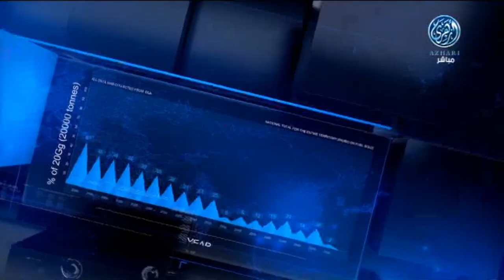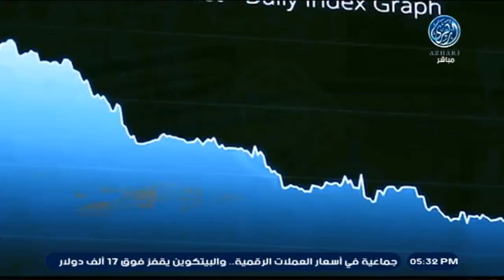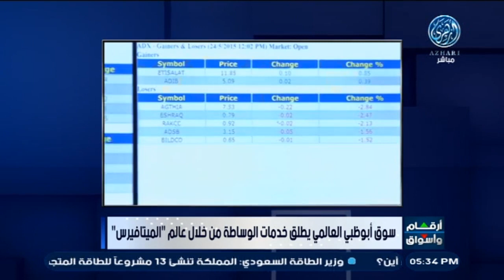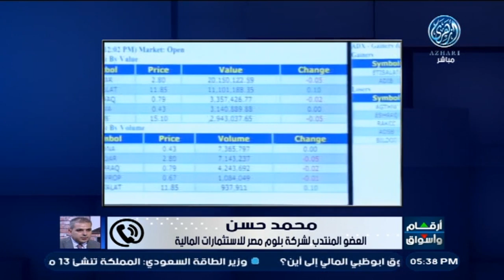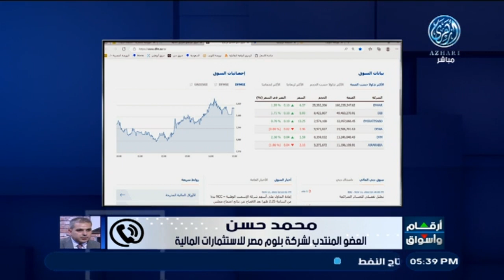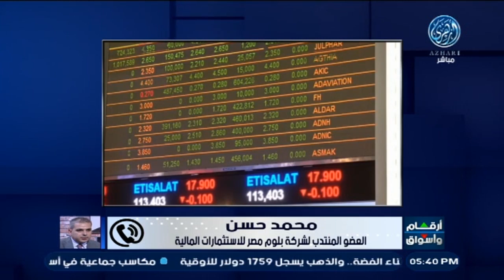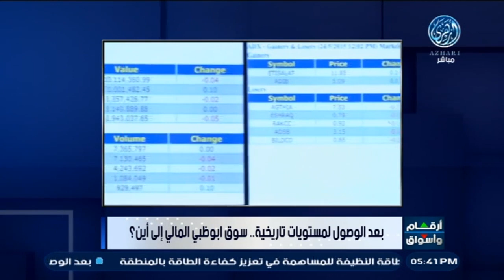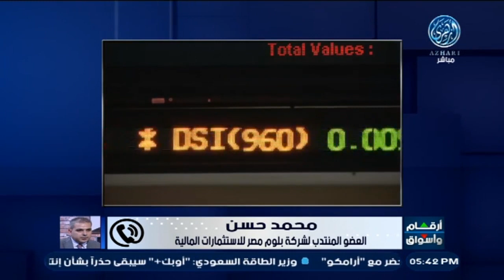مكاسب جماعية لأسواق المال الإماراتية ختام تعاملات الاسبوع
إضافة شركة ملتيبلاي الإماراتية لمؤشر إم إس سي آي العالمي
شركة الدار العقارية الإماراتية تنضم لمجلس صناعات الطاقة النظيفة
 هاتفيا : الأستاذ محمد حسن العضو المنتدب لشركة بلوم مصر للاستثمارات المالية.